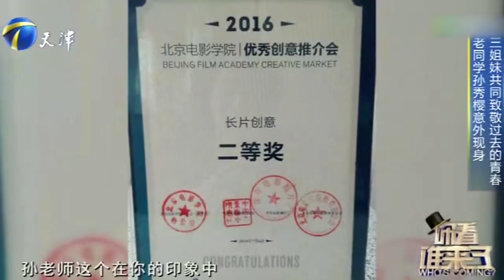老同学惊喜现身，李明珠直呼意想不到，一脸委屈逗笑全场丨你看